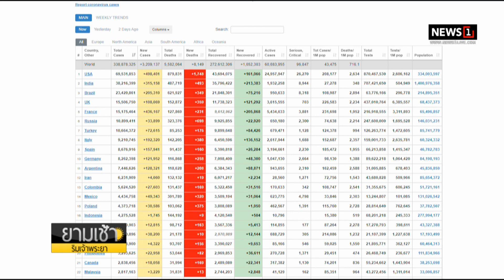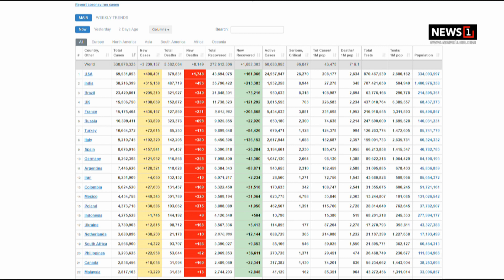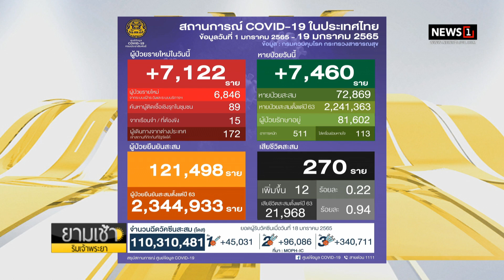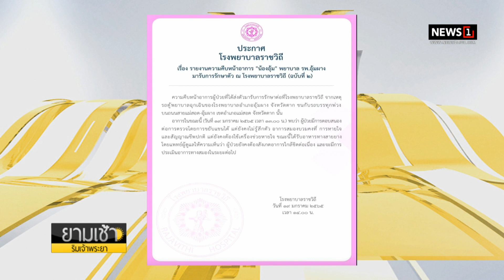"อนุทิน" เผยวัคซีนไฟเซอร์ เด็กอายุ 5-11 ปี ถึงไทย 26 ม.ค.นี้ : ยามเช้าฯ 20/01/65 (ช่วงที่1)